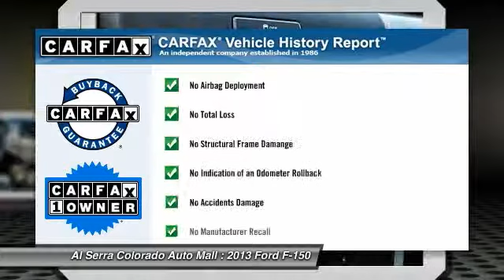2013 Ford F-150 Colorado Springs CO 14260A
2013 Ford F-150 XLT

230 N. Academy Blvd

You'll love this 2013 Ford F-150. This is a car you'll want to take home. With 7899 miles, it features Automatic transmission and an exterior color of Race Red. Call and get in touch with Al Serra Colorado Auto Mall directly, and be the first to open the car door today!